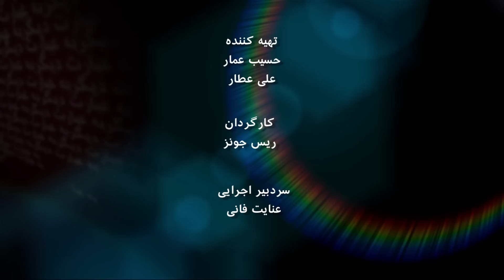گفت‌‌وگو با نوال سعداوی نویسنده، پزشک و فعال حقوق زنان مصری- به عبارت دیگر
نوال سعداوی نویسنده و پزشک مصری و فعال حقوق زنان که شجاع‌ترین زن مسلمان قرن بیستم نامیده شده بیش ازهفتاد سال از عمر خود را صرف نوشتن و مبارزه برای احقاق حقوق زنان در جهان عرب و جهان اسلام کرد. این مبارز شجاع و خستگی‌ناپذیر در این راه مصائب و محرومیت زیادی از جمله زندان و تبعید را تحمل کرد و بارها به مرگ تهدید شد اما تا پایان زندگی در آغاز بهار ۱۴۰۰ از پا نایستاد. نوال سعداوی در سال ۲۰۱۵ در گفت و گو با حسیب عمار در برنامه به عبارت دیگر گفته بود: «حجاب ضد اخلاقه درست مثل برهنگی...حجاب و برهنگی یک پیام دارند و اون اینه که زن تنها جسمه و نه عقل». او همچنین گفته بود که راه دشوار مبارزه‌اش در کودکی و در خانواده آغاز شد. آنچه او را به سوی طغیان آورد آن بود که در خانواده برادرش را به او که زرنگ‌تر و پرکارتر بود ترجیح می‌دادند و در جواب سوال او که چرا، می‌شنید «چون او پسره» و « خدا اینطور گفته». بازپخش گفت و گو با نوال سعداوی در برنامه این هفته به عبارت دیگر.